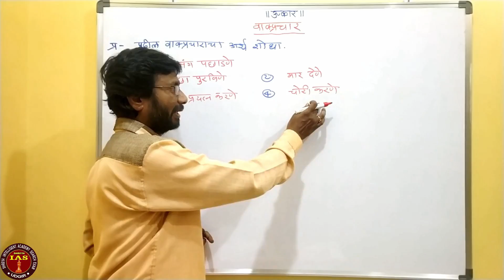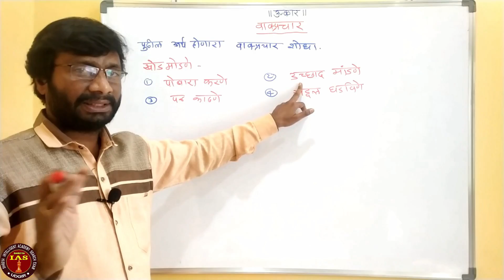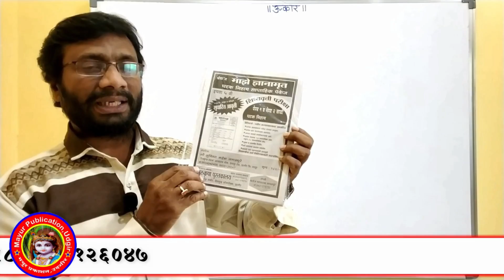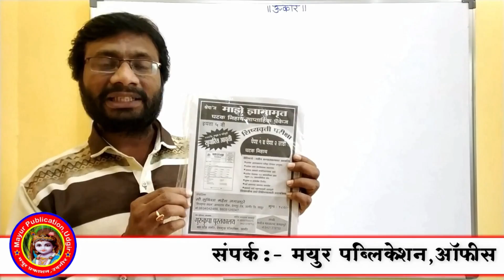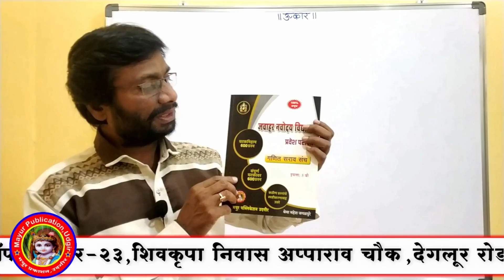वाक्यप्रचार QR CODE